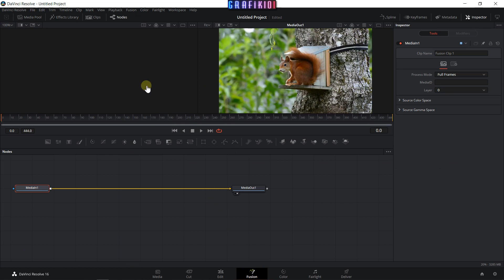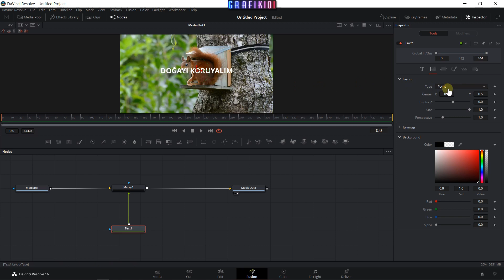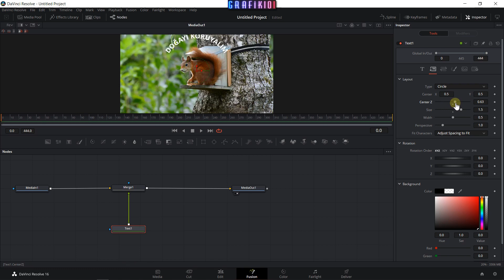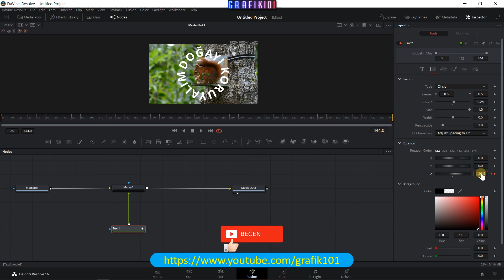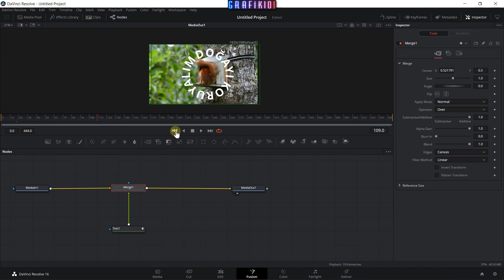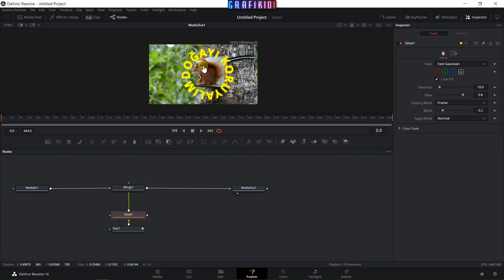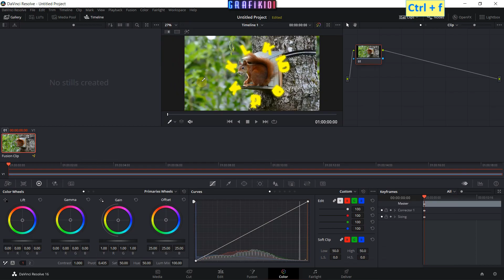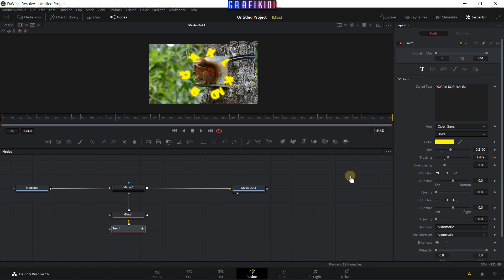DaVinci Resolve Fusion - Yuvarlak Yazı Efekti Ekleyin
Merhaba arkadaşlar.

Bu dersimizde DaVinci Resolve Fusion ile basit bir çember yazı efekti nasıl eklenir bunu öğreneceğiz.

UDEMY KURSLARIM

DaVinci Resolve web sitesi:

(DaVinci Resolve en son ücretsiz sürümü sayfanın en üst veya en alt kısmından indirilebilir.)